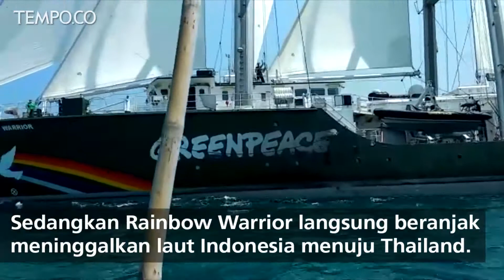Kapal Rainbow Warrior Greenpeace Dikejar Nelayan Pulau Pari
Aksi ini bagian dari kampanye pelestarian alam yang diinisasi warga dan Koalisi Selamatkan Pulau Pari.